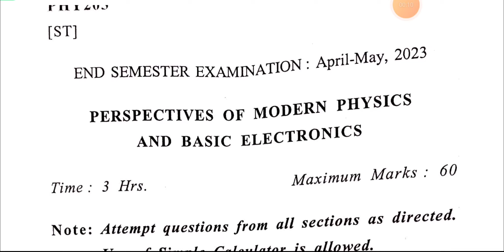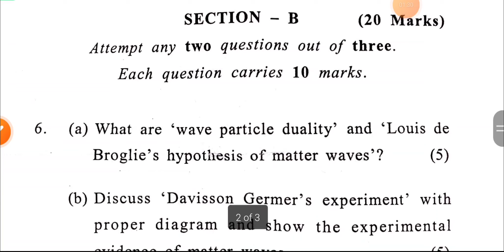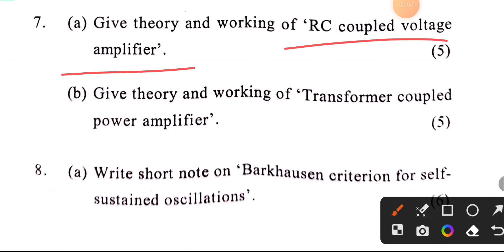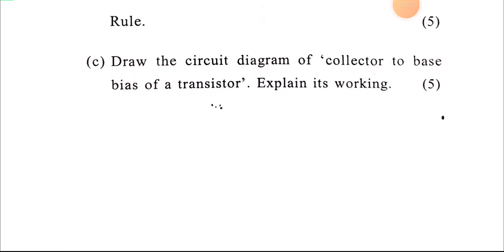Physics exam analysis of B.Sc.4th Sem.| Amity University|by Navneet Gautam